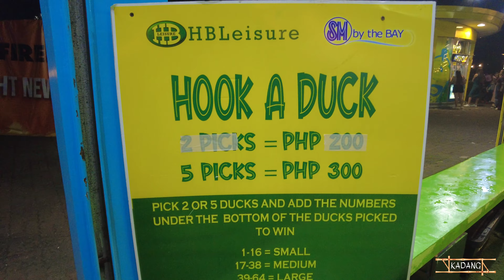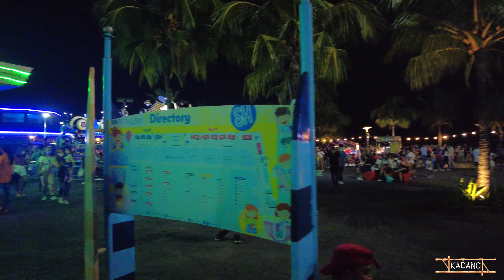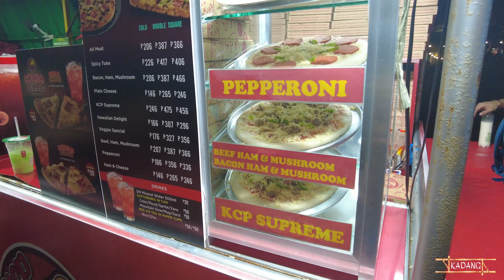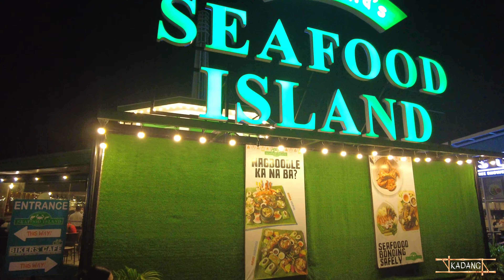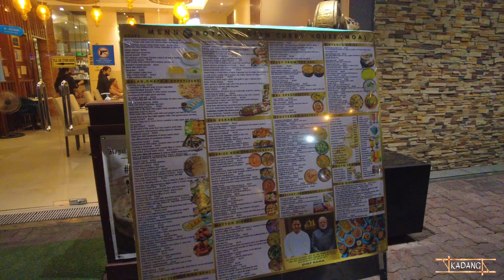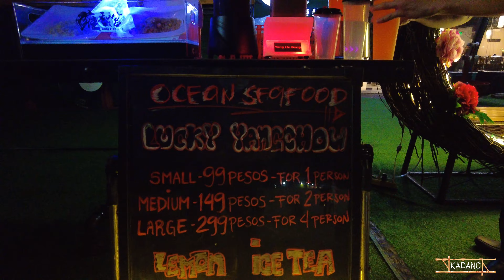SM By The BAY MALL OF ASIA | Walk at Night in MOA Complex, Pasay City Philippine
Your feedback helps to create more content like this!

Artist: NoMBe